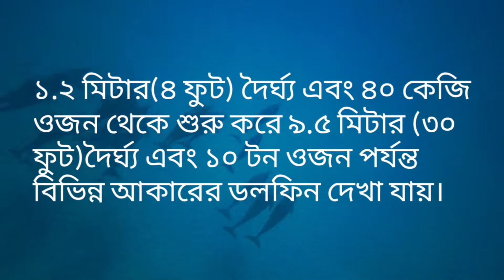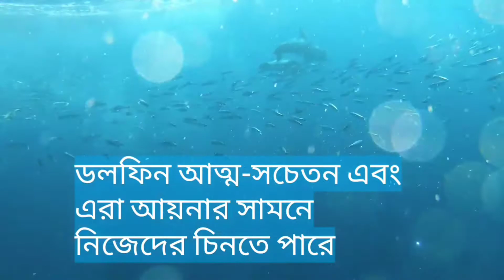বুদ্ধিমান প্রাণী ডলফিন, Intelligent animals dolphins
This video is a documentary about Dolphin Fish

If You Like This Video, Please Make Sure To Click The Like Button & Share This With All Your Friends
বুদ্ধিমান ডলফিন সম্পর্কে বিস্ময়কর কিছু তথ্য || Interesting fact about Dolphins

ডলফিন সম্পর্কে অজানা তথ্য । Unknown Facts of Dolphin